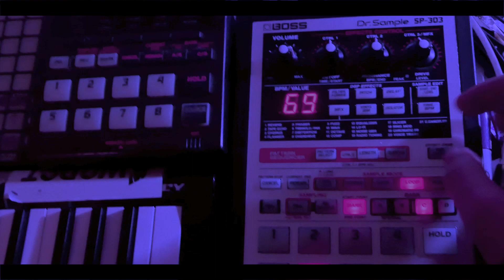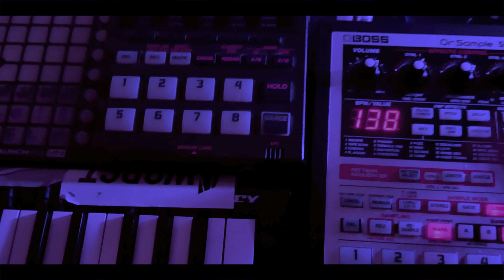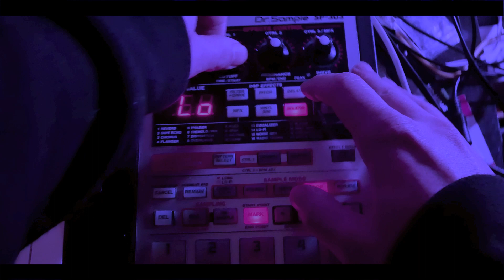Sunday Synth Chill Beats [02]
live lo-fi hip hop beat on the SP303. I played synths through ableton into the SP and built this beat.

Stream me on Spotify!